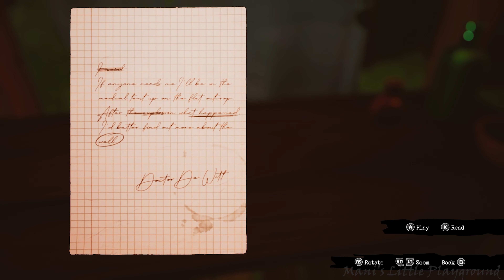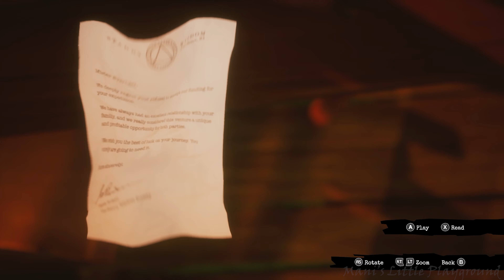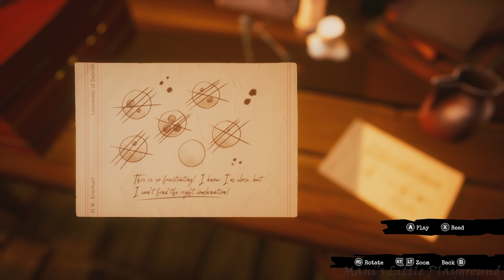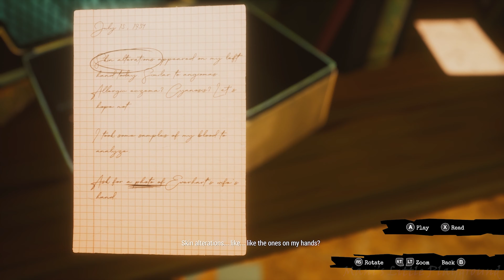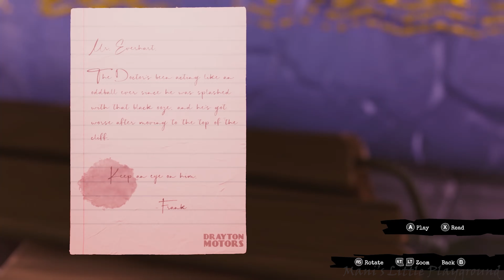Call of the Sea - Walkthrough - Chapter 2 - Totem & Lens puzzle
CHAPTER 2
In the second chapter of Call of the Sea, things start to get a little more complicated as several different puzzles are presented to you at the same time. Here’s how to solve them in the order the game wants you to.

As you enter the chapter you’ll be surrounded by three huts, each with a totem outside. Examine all three and Norah will draw them in her journal. Now head to the hut that’s located behind the one to the left of the chapter entrance. You have to walk through a little bit of bush. Here you’ll find the fourth totem.

Now head up and around the cliff to the two huts that are located on top. In the first there are several torn pieces of paper laid out on a desk, you can move them around to repair the image.
Inside the secret compartment, you’ll get a device that takes you up a lift in the first area of the chapter. It’s directly right from the chapter entrance.

Head down in the excavation site and interact with the holes on the walls where you hear whispers. Do this three times and you’ll have three new eye sketches in Norah’s journal.

Head through the side and out the other end to drop the bridge that leads you back up to the hut with the totem puzzle. Head through that hut to the other sides and interact with a machine on the desk to start the next puzzle.
Take the burnt-lens and place it on top of the telescope in the corner of the hut. Look through it and you’ll get a new image in Norah’s journal.

Head back into the excavation site and using the image, select the switches on the floor, starting from the bright star looking icon.